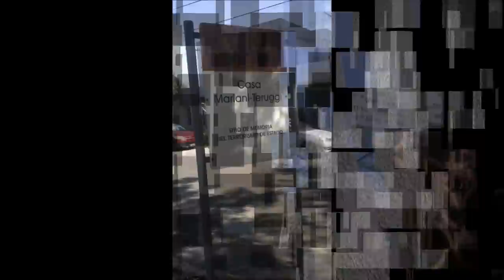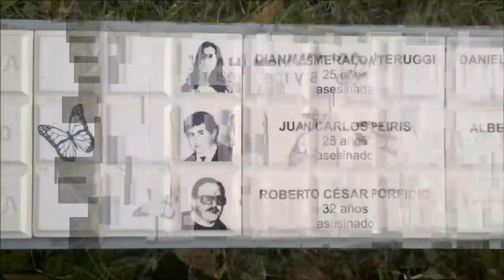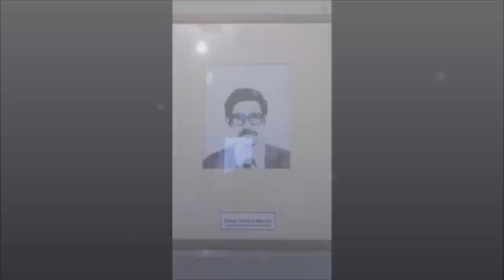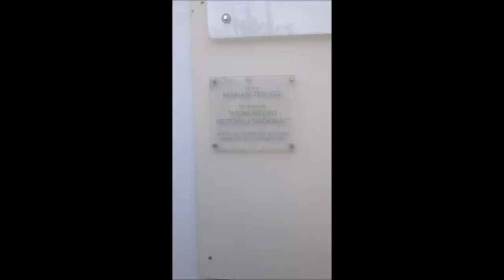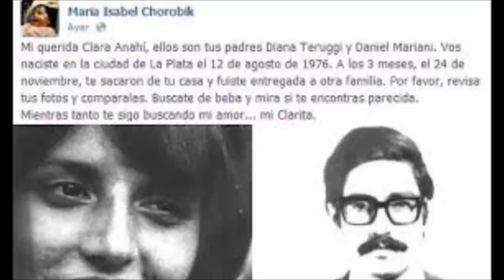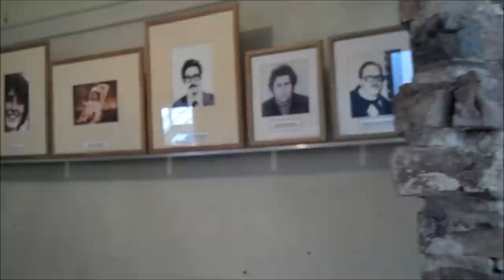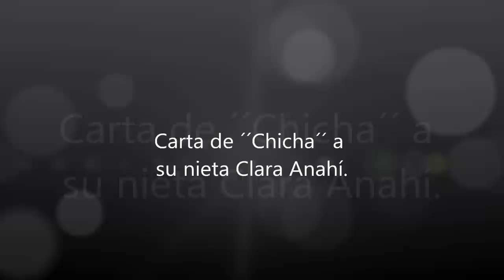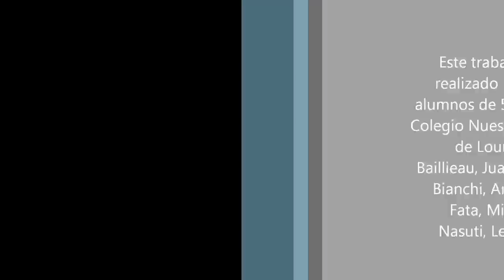Abuelas de Plaza de Mayo. Chicha Mariani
Trabajo realizado por alumnos de Quinto Año A del Colegio Nuestra Señora de Lourdes, La Plata. Materia Politica y Ciudadanía.
Chicha Mariani hace años que busca a su nieta Clara Anahí, hija de su hijo Daniel Mariani y su nuera Diana Teruggi, y que fuera secuestrada cuando tenía tres meses de edad por un comando de las fuerzas de seguridad encabezadas por Ramón Camps y Miguel Etchecolatz, de su domicilio de la ciudad de La Plata.
Declaró María Isabel "Chicha" Chorobik de Mariani, y abrió así el caso sobre el asesinato de su nuera, Diana Teruggi, del cual está acusado Etchecolatz. Chicha, una de las fundadoras de Abuelas de Plaza de Mayo, habló sobre el operativo en el que fue asesinada Diana y secuestrada su beba, Clara Anahí Mariani. Y reconstruyó la historia de la búsqueda de su nieta desaparecida, que ya lleva más 30 años.